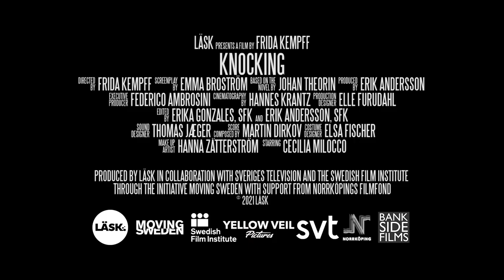Knocking | UK Trailer | 2021 | Unsettling psychological thriller by Palme d'Or winner Frida Kempff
On Digital platforms November 15

Knocking is a twisty, claustrophobic and gut-wrenching thriller streaked with horror, from director and Cannes Palme D’Or winner Frida Kempff, with a fierce and soul-baring central performance from Cecilia Milocco.

A woman (Molly) who has just experienced a traumatic incident is unnerved by a haunting knocking sound from upstairs in her new apartment building.

As the noises become more desperate and increasingly sound like cries for help, she confronts her neighbours, but it seems no one else can hear them.

In an unsettling quest for truth, Molly soon realises that no one believes her, and begins to question if she even believes herself – a realisation that is perhaps even more chilling.